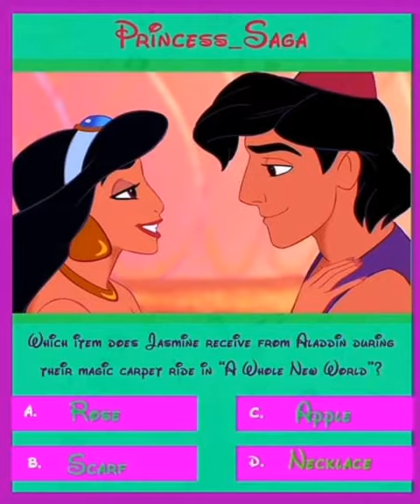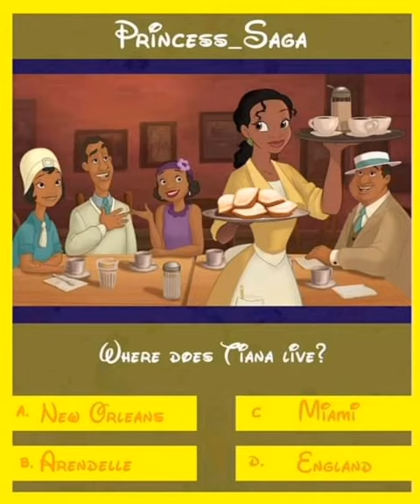Disney Princesses have A Question for you